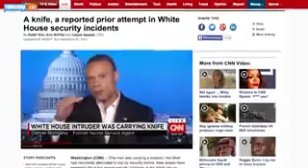Court Hears White House Fence Jumper's Previous Arrests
The man who's accused of scaling The White House's fence, sprinting across the lawn, and making his way inside the doors made his first appearance in federal court Monday.

FOX NEWS: "Today in court we learned he had 800 rounds of ammunition in his car, not with him, but in his car, according to the prosecutor. .. He also had a machete and two hatchets in his car."

Prosecutors say no guns were found in the car, but also revealed more details about Gonzalez's past, including his previous run-ins with law enforcement.

According to prosecutors and The Roanoke Times, Gonzalez was also arrested in Virginia for possession of a sawed-off shotgun and sniper rifle. This is reportedly the mug shot of Gonzalez from that July arrest. Authorities also reportedly found disturbing evidence in his car then.

CNN: "Also in his car at that time according to police, a map with The White House and the Masonic Temple in Alexandria. ... Those two sites were circled on the map."

Then, in another incident in August, Gonzalez was reportedly stopped near White House grounds with a hatchet in his waistband — again, that's according to prosecutors. He was not arrested for that incident.

Secret Service reportedly did not shoot Gonzalez because he did not appear to be armed when he made a break toward The White House. After he was apprehended, it was discovered he had a three-inch long knife in his pocket. (Video via CBS)

Gonzalez is currently being held behind bars after prosecutors argued he was a threat to the president and a possible flight risk since he's reportedly homeless. His next court date is scheduled for October 1.